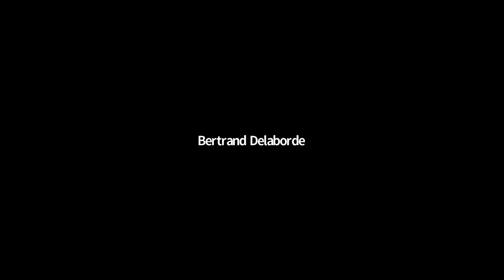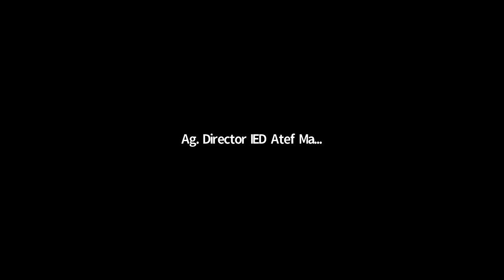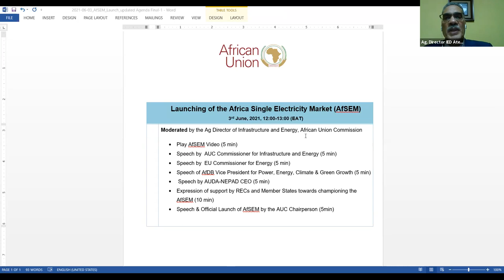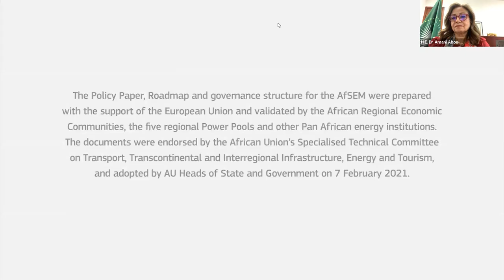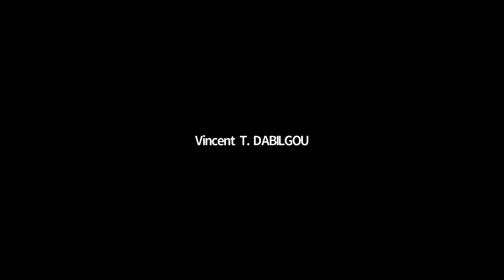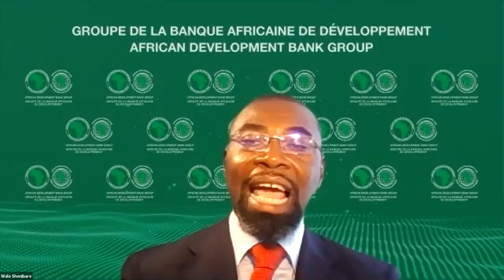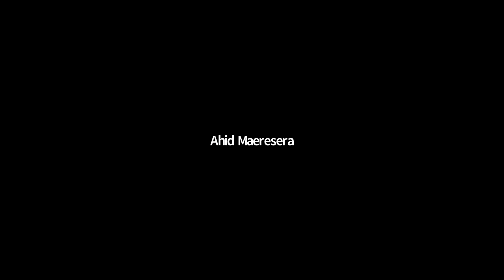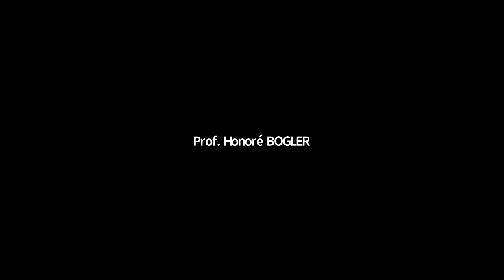Launching of Africa Single Electricity Market (AfSEM)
Organized by the African Union Commission through its Department of
Infrastructure and Energy.
When: Thursday 3rd June 2021 (12:00-13:00 EAT)